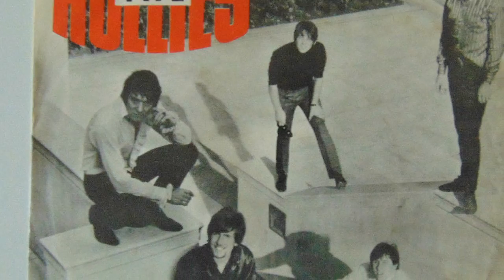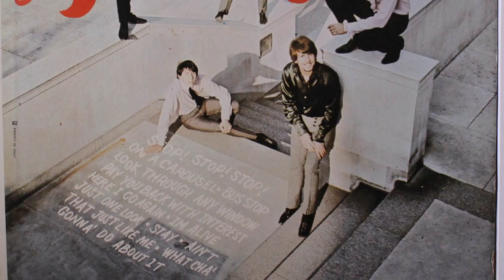CARRIE-ANNE--THE HOLLIES (NEW ENHANCED VERSION) 720p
This is my first enhanced "Hollies" classic. A friend of mine (Rick Kantner) had a 30th Anniversary CD he lent me so I would have clean digital copies to use. I picked this as my first one of maybe 5 more since I get a lot of requests for enhanced Hollies. This was not an easy song working with these guys.One thing I never liked was when a producer  places the vocals on just one channel so I added
some on the left channel to balance it out and make for a  fuller vocal stereo effect.

I added my 12 string acoustic on the left channel and more pronounced percussion, tambourine etc. I like the "wave organ" in the middle part with the clapping and some other instrument tricks.
The Epiphone 6 electric gave the right channel more powerful guitar
rift. Hope the Hollies fans like it too! Kenn